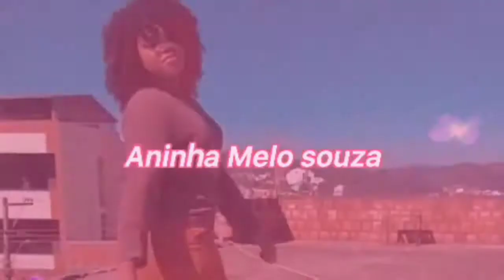Testei a escova jacaré*chocada com o resultado*✨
Video novo toda segunda quarta e sexta feira 😁
Mim siga no Instagram e no kawaii 👇🏾❤️